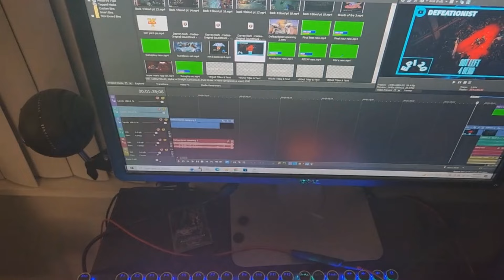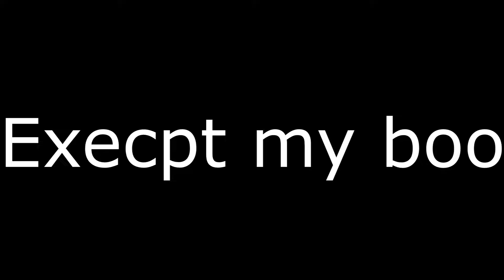Back 4 Blood not left for dead | The Defeationist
0:00 intro
0:59 story
2:28 production
4:28 gameplay
6:22 thoughts
8:13 final hour
9:16 Recap\Results
9:35 outro

second channel

music used in podcast made by